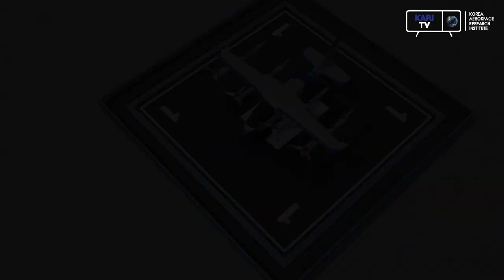김포공항 → 잠실을 12분만에? 도심 하늘에 개인용항공기 OPPAV가 뜬다!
자동차로 꽉 막힌 길을 벗어나 하늘을 날아서 목적지에 도착한다?

항우연에서는 도심 속 하늘을 나는 개인용항공기 OPPAV를 개발하고 있습니다.

OPPAV는 전기동력 수직이착륙이 가능한 순항속도 200km 개인항공기로 교통이 혼잡한 출퇴근 시간에 이동 시간을 70% 이상 단축할 수 있을 것으로 기대됩니다.

2023년까지 기술 검증 완료를 목표로 개발중인 OPPAV의 모습을 CG로 먼저 만나보시죠.